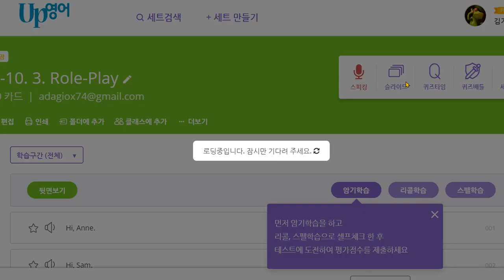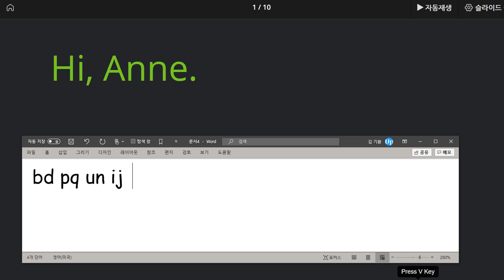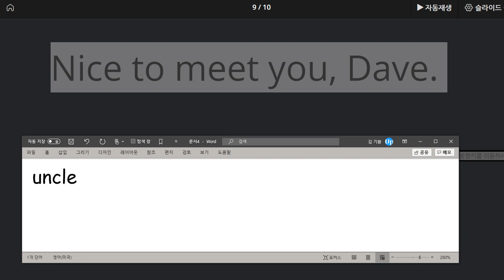김한결 2020 08 07 칭찬 성취도 높음 시험도 잘 침 다만 H와 I를 헷갈렸음